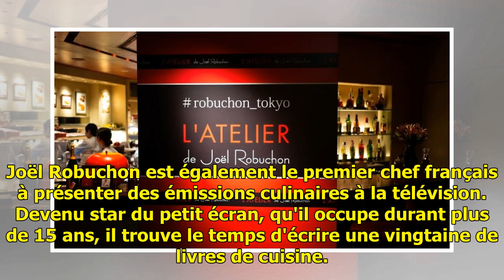L'empire économique du chef français Joël Robuchon